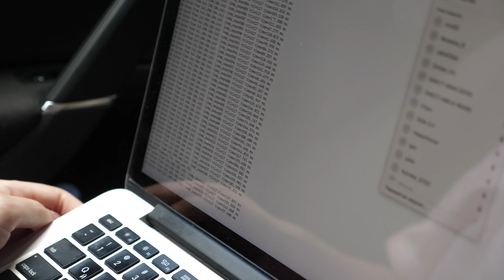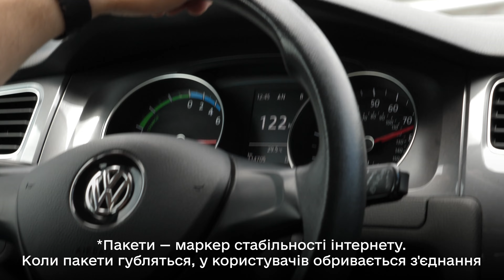Starlink. Тест-драйв на швидкості 130 км/год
⚡Завдяки терміналам Starlink інтернет має з’явитися на залізниці! Це значить, що в потязі можна буде дивитися відео, слухати музику та бути на зв’язку з близькими.

Команда Ілона Маска не рекомендує використовувати термінали під час руху. Але в цьому відео ми доведемо, що це все-таки можливо. І покажемо, як це працює.

00:03 Розпаковування та встановлення терміналу
00:18 Андрій Набок про тест-драйв Starlink
00:50 Starlink у дорозі. Стабільність інтернету
01:06 Тест на втрату пакетів
01:17 Спідтест
01:33 Результати тест-драйву
01:49 Майбутнє Starlink в Україні

Продовжуємо боротьбу на телеком-фронті! 📡

🔩Технічні деталі
Щоб перевірити якість та стабільність інтернету від Starlink у дорозі, ми:
✅ використали автомобільний інвертор для живлення терміналу
✅ вимкнули механізм позиціювання антени та зафіксували горизонтальне положення
✅ застосували звичайну автомобільну шину, як платформу для розміщення антени
✅ розробили скрипти для автоматичних спідтестів та визначення стабільності зʼєднання
✅ відстежували через GoPro, які перешкоди впливали на з’єднання